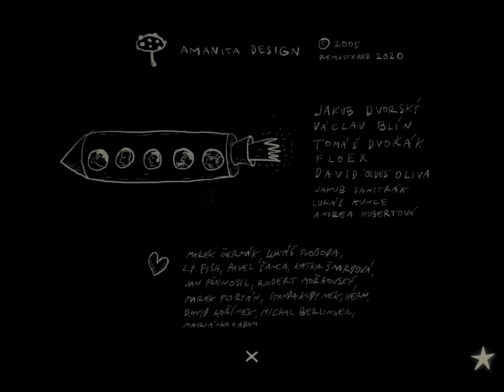Samorost 2: 15 Year Anniversary Enhanced Version - iOS Gameplay Walkthrough (by Amanita Design)